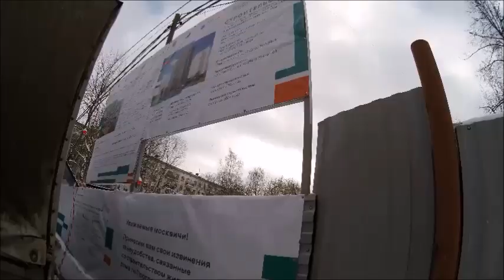работы у "Кантемировской"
стройка Южной рокады и реновационных домов на улице Бехтерева, 3.